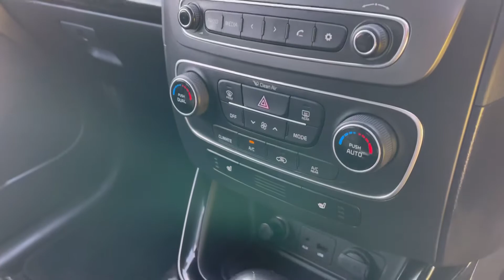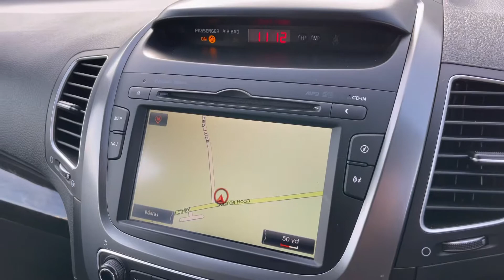Kia Sorento NG64 AHA